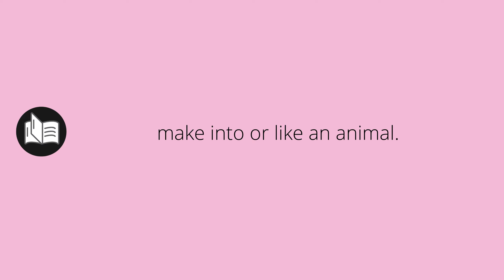What ANIMALIZING means • Meaning of ANIMALIZING • animalizing MEANING • animalizing DEFINITION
What does animalizing mean in english. What is the meaning and what is the definition of animalizing. What is animalizing. animalizing definition. Meanings and definitions for every word in the English dictionary